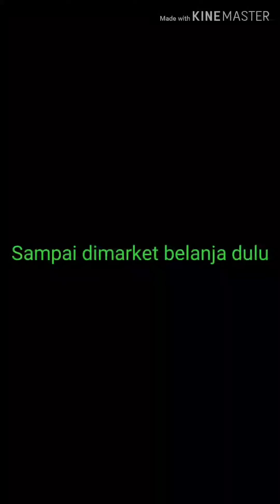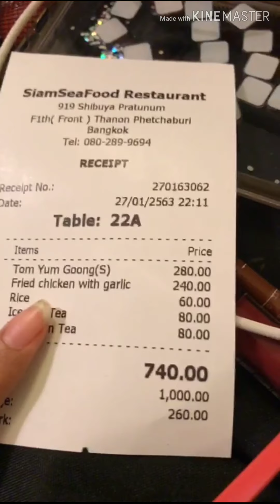Hari Ke-5 Bangkok (Hotel Ke-2) Thailand By Rindu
Ira HariKe-5#HotelKe-2#BangkokThailand#